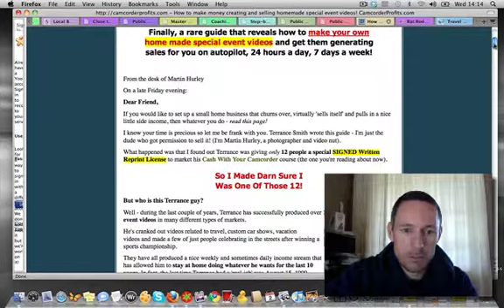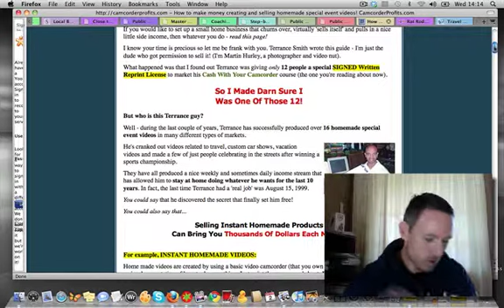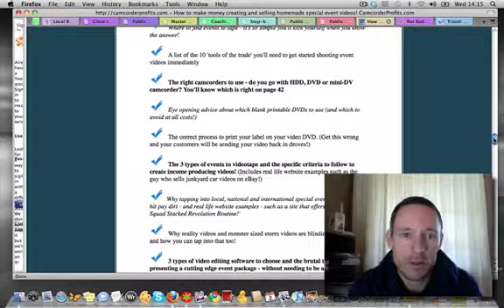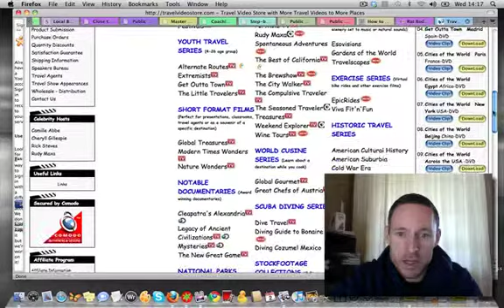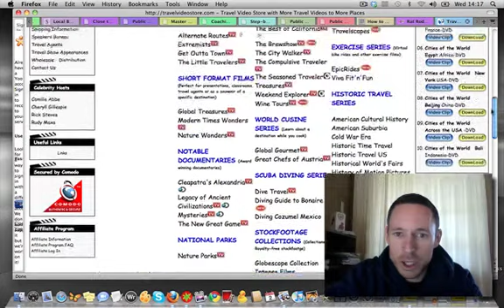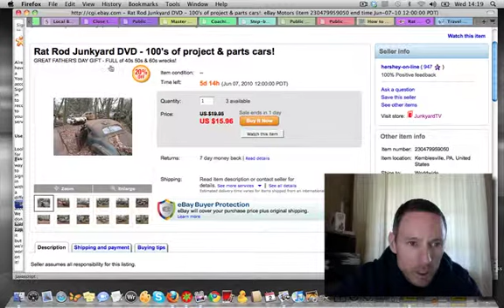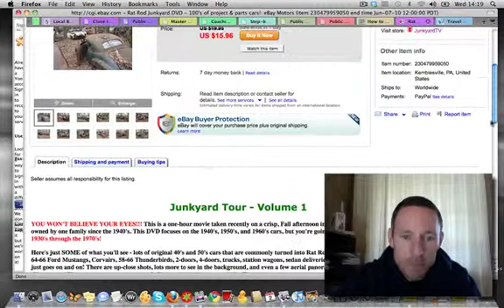How To Make Money With Your Camcorder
A quick guide to how to make money from your camcorder by creating homemade special event videos. Events, festivities and competitions such kite competitions, storm videos, surfing comps, roller coasting videos, arm wrestling videos etc etc... All these sorts of events usually have huge passionate fans - and just by using your camcorder you can tap into it!